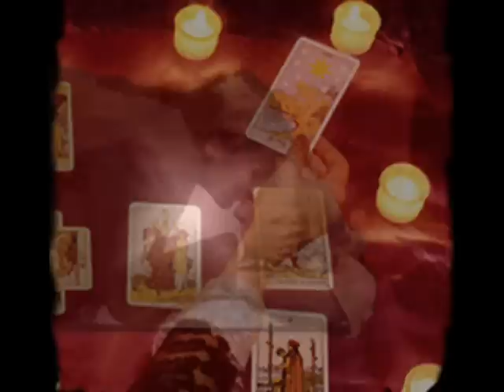CONCHITA- NADA QUE PERDER